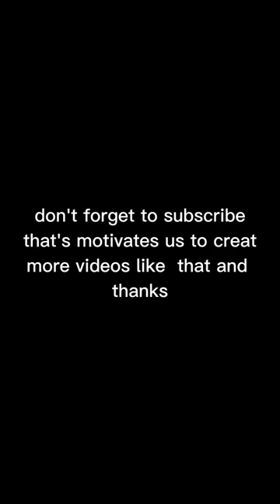sound of jaguars and cheetahs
in this we will hear the sound of the jaguars which is the only big_cat that doesn't roar.
this is fact number 2  about big cats.
you can watch other facts in our youtube shorts.